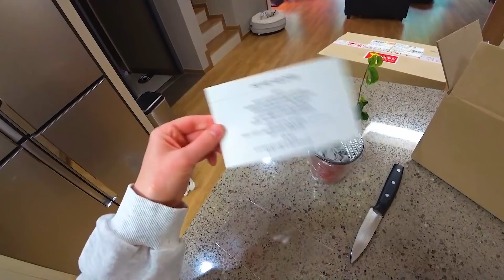Неделя влогов/ Суббота/ KOREA VLOG/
инста Марины

yavkoree